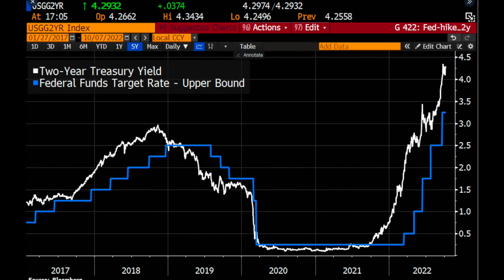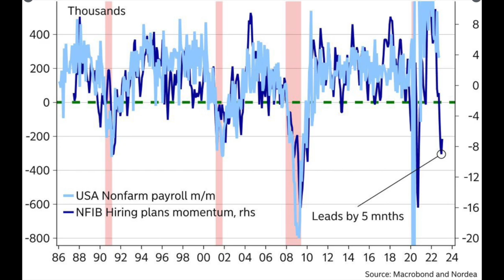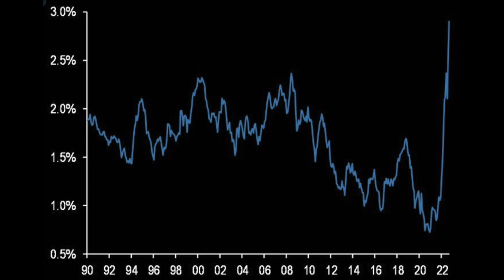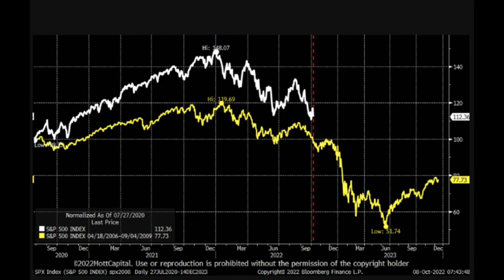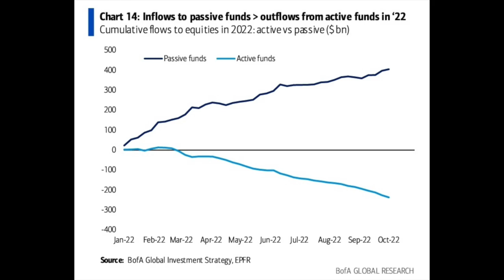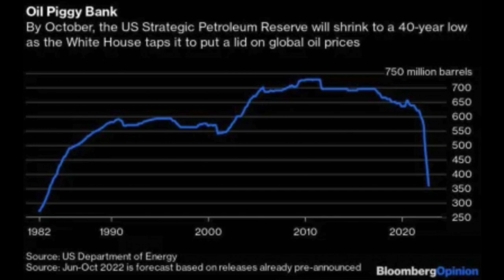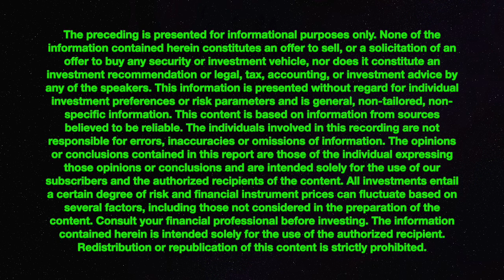🚨EP. 12 - THESE MACROECONOMIC CHARTS WILL BLOW YOUR MIND!!!!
These Macroeconomic charts will blow your mind. That is all.

...FOR NOW.